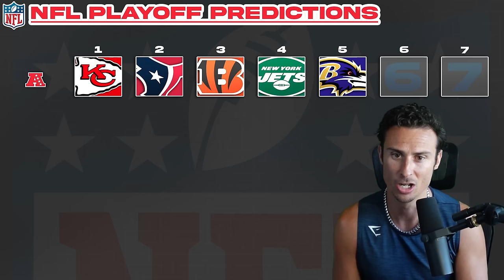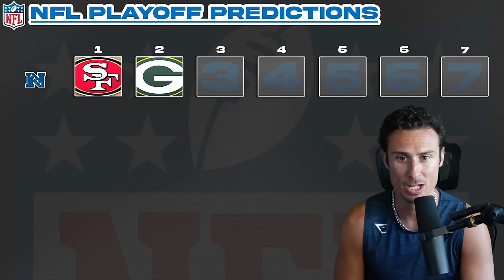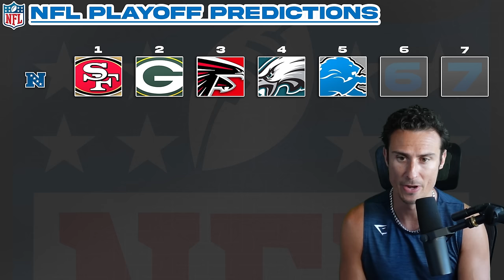NFL Season Predictions from Playoffs to Super Bowl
2024 NFL Season Predictions. Who Will Win The Super Bowl?